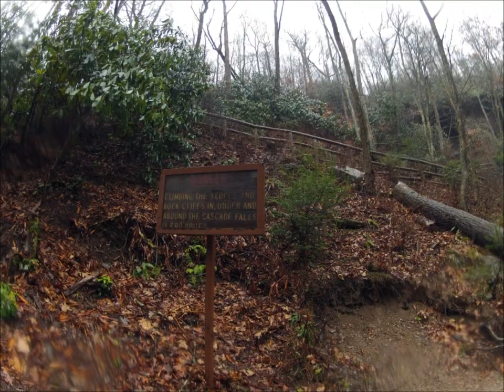GoPro Hike: The Cascades Waterfalls, Pembroke VA and info!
Video, Pictures and info from my hike to Cascades Waterfalls using my GoPro Hero2!

Leave comments of what you think, other trails to make videos of in Southwest region of Virginia, and info about trail I missed out on that you would like to know.